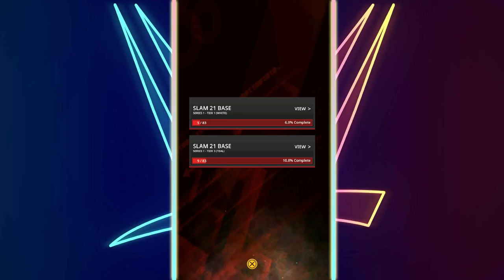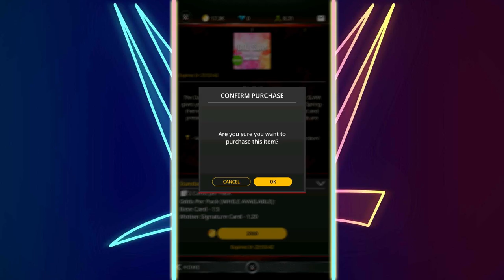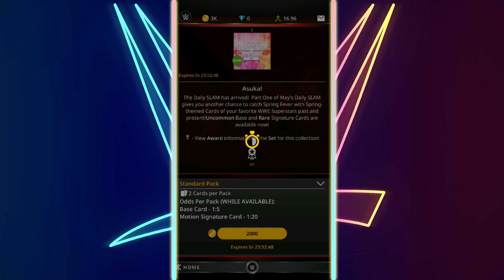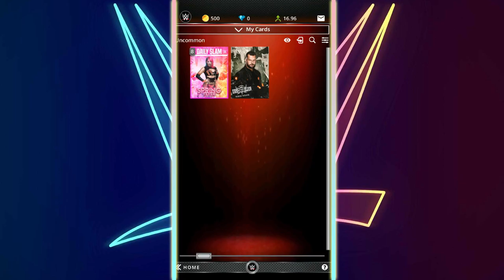WWE TOPPS SLAM| NEW DAILY SLAM ASUKA PACK OPENING!